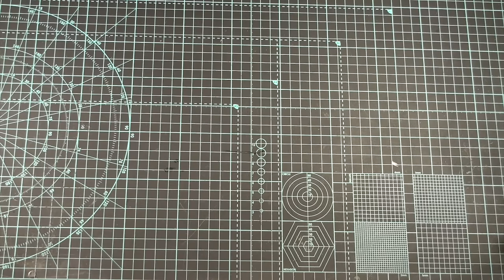Part II - Feathers Preparation - DIY Native American Headdress / War Bonnet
Some of my viewers asked for the full tutorial video of my Native American Headdress. So, here it is.

When I was a kid, I had a great admiration for Native Americans and their craft I discovered in movies the french TV broadcasted every sunday night. This build was a challenge for me. I wanted to learn how to make a headdress, overcome all the difficulties and most importantly pay a tribute to the traditions and craft of the Native Americans I admired as a child. I know the importance of the headdress for Indians and the honor it is to have one or wear one, so please don't see in this video any disrespect for the culture or traditions of Native Americans, as I only mean to show respect and admiration for their craft.

In the second part, I'm preping the feathers for the headdress.

I ordered goose feathers because eagle feathers are too expensive and I don't want anybody to kill eagles to get feathers for me to use.
So, I used big, small and even smaller feathers, some coton fabric, coton thread and some leather for this build.
I also used some crazy glue and activator, but it's totaly optional if you want to make it more natural. using CA glue just make the assembly easier.